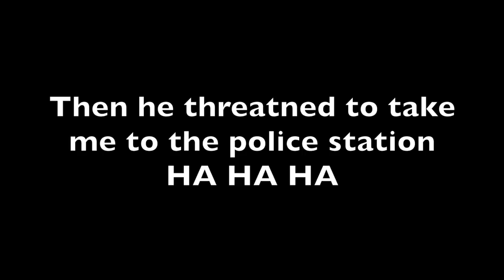EX HUSBAND TRIES TO TAKE ME TO JAIL | STORYTIME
Ex husband tries to take me to jail?
uhh noo I don't think so ha ha ha

Check out these  stories to explain my whole divorce and what not!

I'm glad you came! If you're reading this my main goal is to take you out of reality for a few minutes and enter into a world of fun and laughter sounds cheesy but it's true. I enjoy making people laugh so hope you love my dumb little videos!

►MUSICAL.LY| bright.eyesss